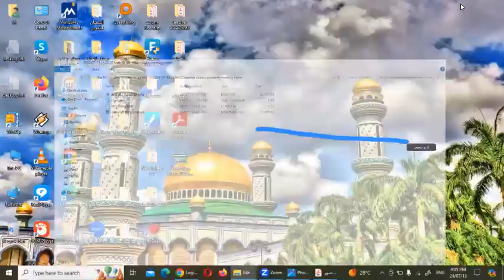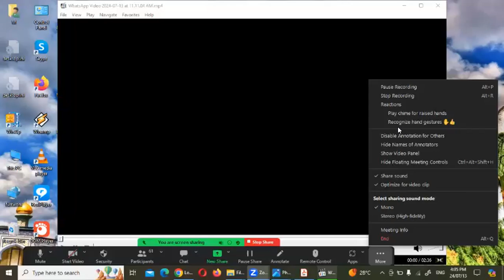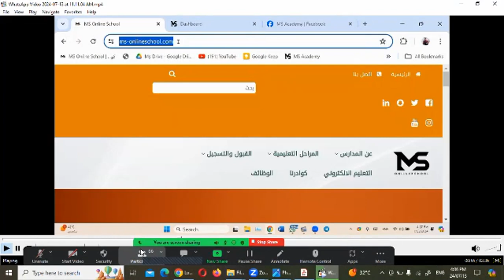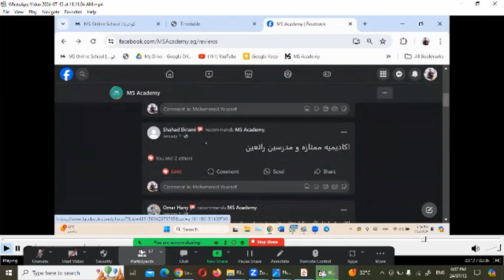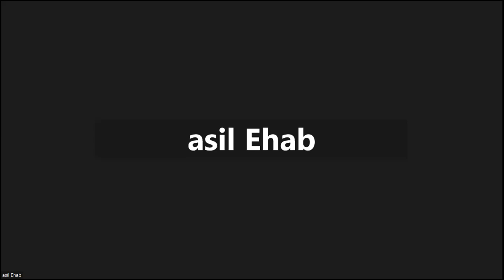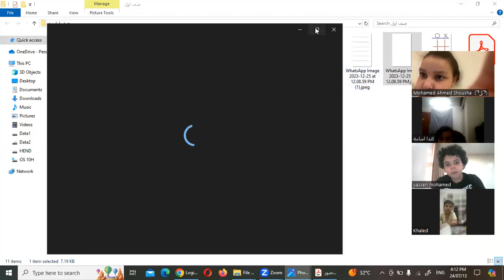الصف الثاني الإبتدائي اللغة العربية عربيه (التاء المربوطة) الجزء الأول